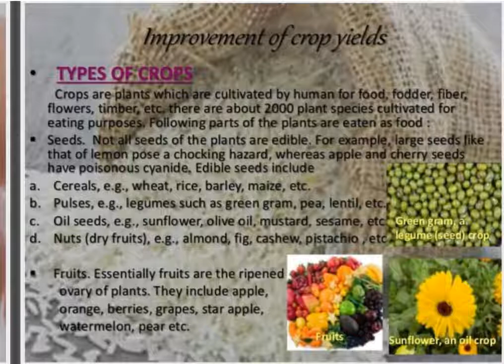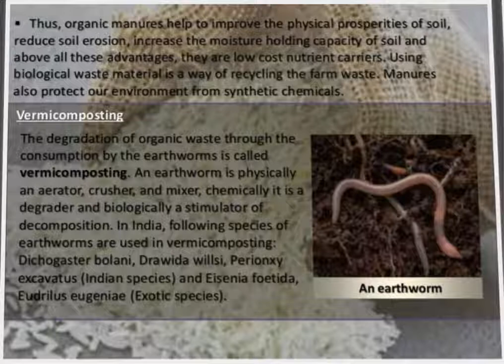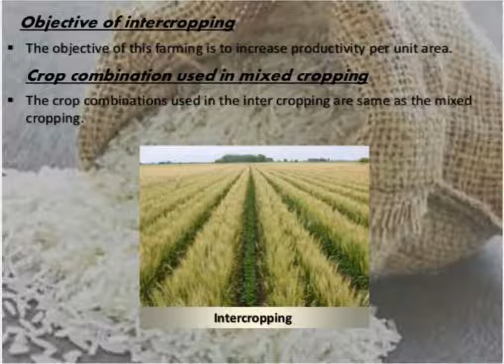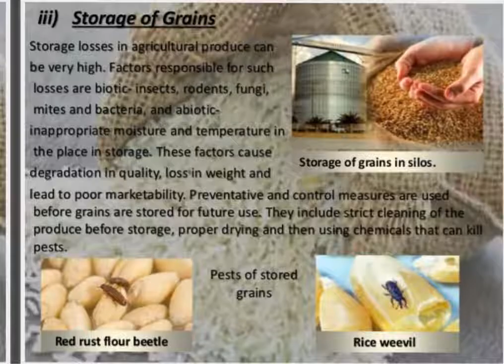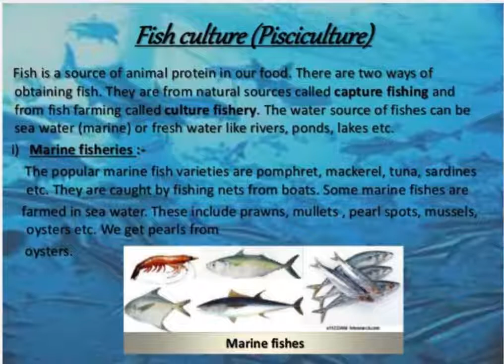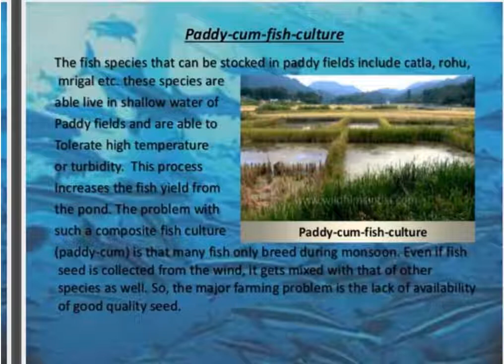SCIENCE - IMPROVEMENT IN FOOD RESOURCES [CLASS 9]